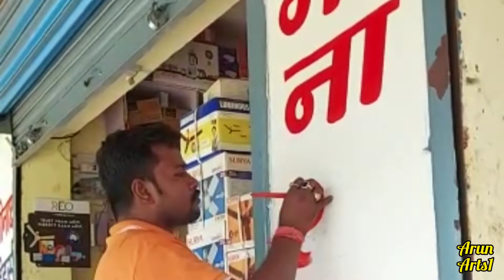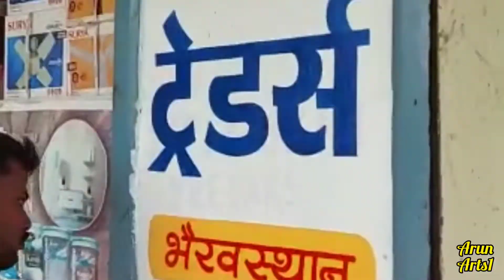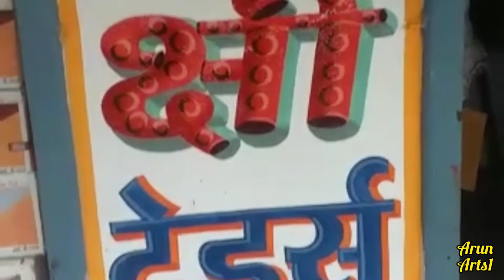दीवाल पर साइन बोर्ड कैसे लिखे ??||Arun Arts1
Drawing :- Arun Arts
Video Editing:- Trilok Nath
नोट :- हमारे यहाँ सभी प्रकार का डेकोरेशन किया जाता हैं |
         और सभी प्रकार के बोर्ड बनया जाता हैं|
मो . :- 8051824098